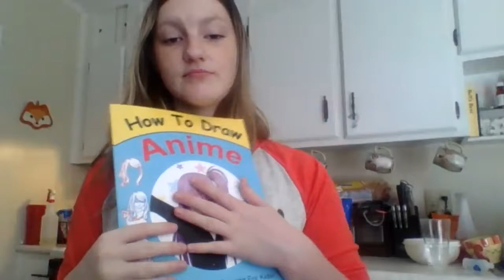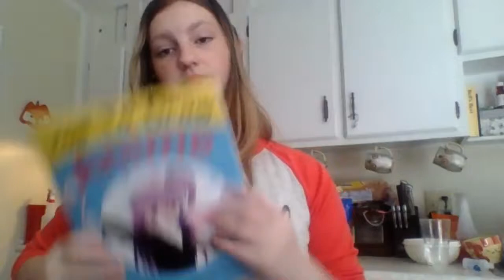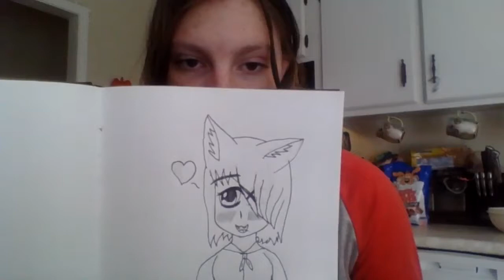Bath time for the kittens